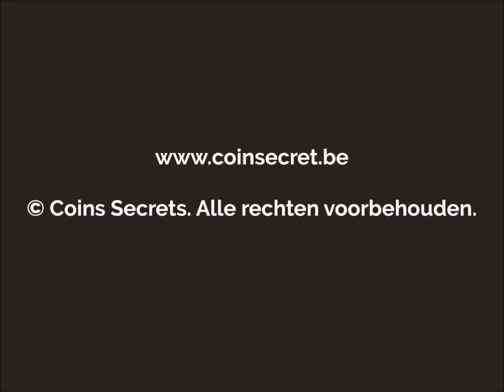Aubagne, Provence, bijzonder mooi gelegen vakantiehuis met privé zwembad. Voor 10 personen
Het huis bevindt zich in een bijzonder mooie natuurlijke omgeving niet ver van de Middelandse zee :

Het terrein van +/- 7000 m² is geheel omheind en biedt een vrij uitzicht over de heuvels van Garlaban, la Sainte Baume en het Massief de l'Etoile. De charmante badplaats Cassis en het zandstrand van la Ciotat zijn met de auto in +/- 5 minuten te bereiken.

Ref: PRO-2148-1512